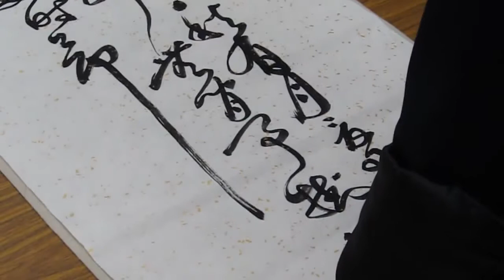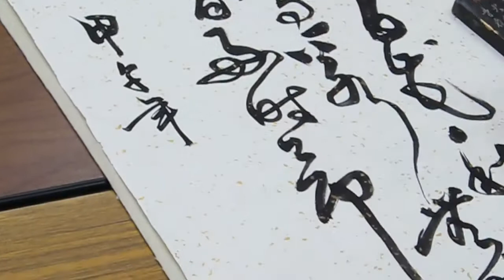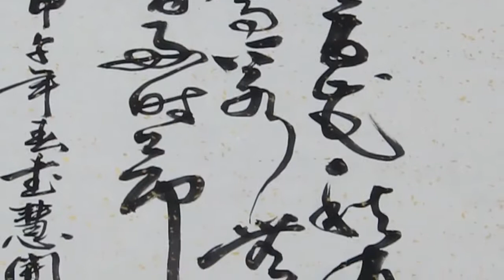馮萬如老師康雅書法示範草書無門慧門禪師詩偈